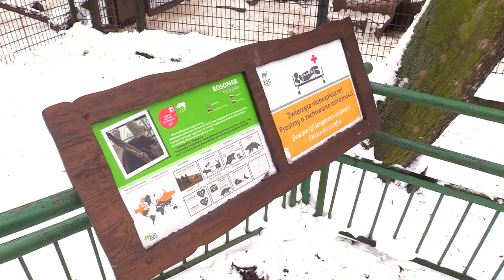Pierwsze narodziny rosomaków w zoo w Chorzowie 20.12.2022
Ale słodziaki! Thorin, Trotyl i Thunder – to imiona nadane oficjalnie młodym rosomakom tundrowym, które po raz pierwszy w Polsce, w warunkach ogrodu zoologicznego przyszły na świat w śląskim zoo w Chorzowie.
Młode co prawda urodziły się w lutym, jednak z uwagi na wysoką śmiertelność gatunku na wczesnym etapie życia, ich opiekunowie zachowują szczególną ostrożność.

Silesia Flesz

Od poniedziałku do piątku:
16.00, 17.45, 23.00